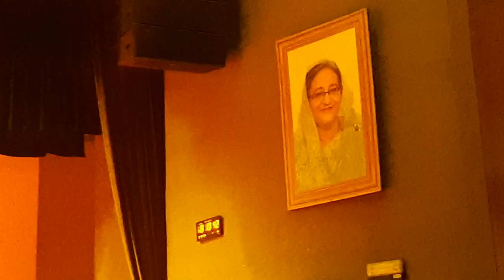Chirodini Tumi J Amar | Dinat Jahan Munni | Bangladesh Civil Service 85 Forum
Chirodini Tumi J Amar
singer: Dinat Jahan Munni
Bangladesh Civil Service 85 Forum
Bandhan Publication Ceremony 2019

This is a prefix of O Shathi & Dil Mein Ho Tum.